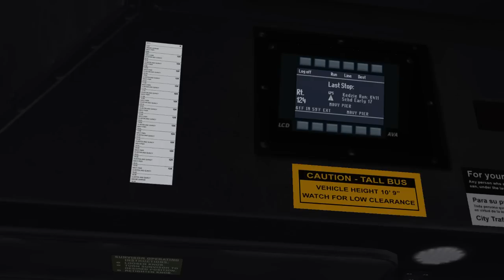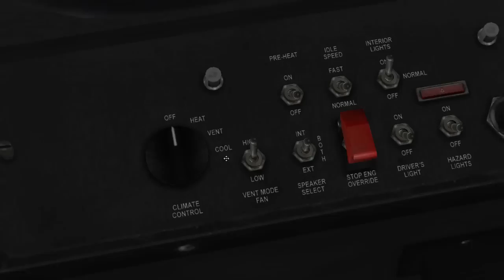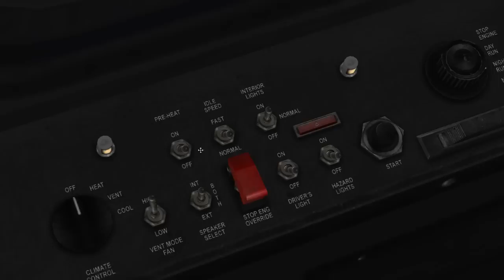OMSI 2 Chicago Add-On Line 124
Testing out the new OMSI 2 Add-On :)

(Ignore the teamspeak conversations)